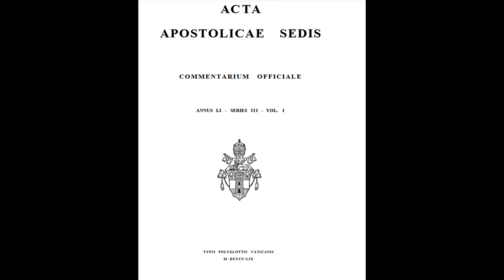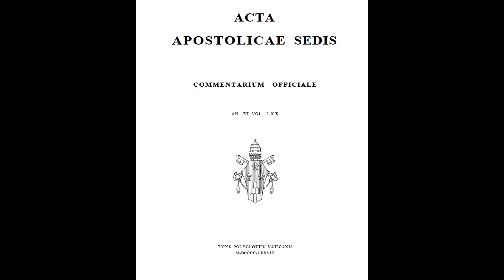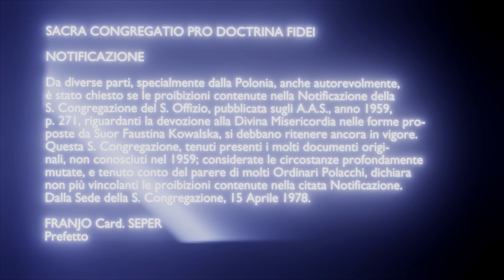Zakulisowe zmagania o Boże Miłosierdzie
Biorąc pod uwagę ostatnie ataki na kult Bożego Miłosierdzia i na św. siostrę Faustynę, sugerujące, że Kościół od początku miał zastrzeżenia do tego nabożeństwa, które zostało niby wprowadzone do Kościoła podstępem, postanowiłem opowiedzieć całą sprawę tak, jak miała się ona w rzeczywistości, aby dać odpór tym niegodziwym oskarżycielom, bazującym często na nieznajomości faktów przez szerokie rzesze katolików, i poprzez to siejącym swoje fałsze i zamęt.
Mam nadzieję, że po zapoznaniu się z okolicznościami rozwoju i zmagań związanych z promowaniem kultu Bożego Miłosierdzia, już nikt nie będzie dawał posłuchu tym oszczercom, pośród których są niestety i osoby duchowne, ale tym bardziej jeszcze wiele osób przylgnie z ufnością do Pana Jezusa Miłosiernego.